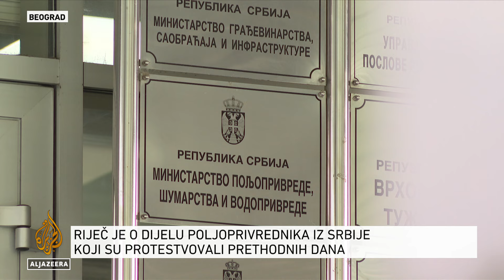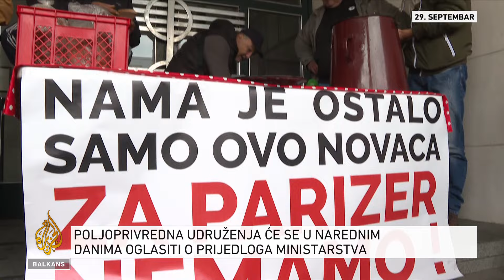Poljoprivrednici u Srbiji ne isključuju nastavak protesta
Dio poljoprivrednika iz Srbije koji su protestovali prethodnih dana održao je sastanak sa ministrom poljoprivrede.

Ističu da su naišli na razumijevanje ministra Aleksandra Martinovića, ali da za sada nema konkretnih dogovora. Dok su trajali pregovori, dio poljoprivrednika širom zemlje u znak podrške izašao je traktorima na ulice, ali bez blokade saobraćajnica.

Poljoprivredna udruženja će narednih dana odlučiti da li prihvataju današnje prijedloge ministarstva ali, ako poljoprivrednici ne podrže ove prijedloge, predstavnici njihovih udruženja ne isključuju mogućnost nastavka protesta.

Iz Beograda izvještava Petar Alimpijević.